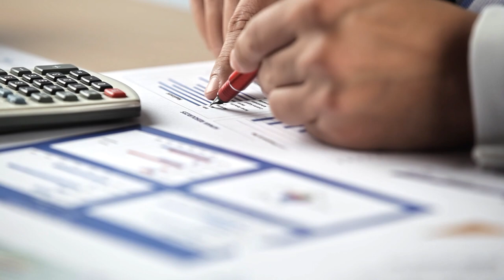Subcontratação não autorizada em contrato verbal não isenta poder público de indenizar pelo serviço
​Para a Segunda Turma do Superior Tribunal de Justiça (STJ), na hipótese de contrato verbal sem licitação, o poder público tem a obrigação de indenizar a prestação de serviços, ainda que eles tenham sido subcontratados e realizados por terceiros, desde que haja provas da subcontratação e de que os serviços terceirizados tenham revertido em benefício da administração pública.
O entendimento foi estabelecido pelo colegiado ao reformar acórdão que considerou descabido o município de Bento Gonçalves (RS) pagar por serviços de terraplanagem subcontratados sem autorização, sob o fundamento de violação ao artigo 72 da Lei 8.666/1993.